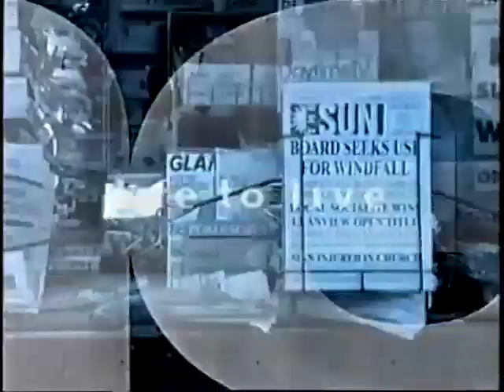One Life to Live December 2, 2003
Notably in this episode, Viki & Dorian share their childhood trauma while trapped in the cave, Aunt Betsy formally gives Paul her inheritance, Paul realizes he is in a den of vipers around the Cramer Women, Kelly finds out that Starr knows about "Walker," and Kevin & "Walker" argue as "Walker" tries to find Viki & Dorian.